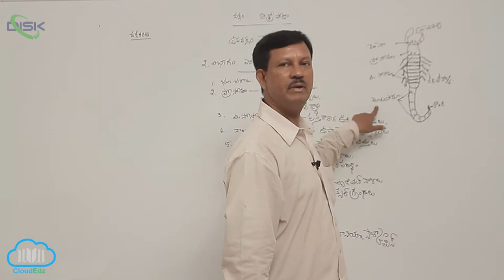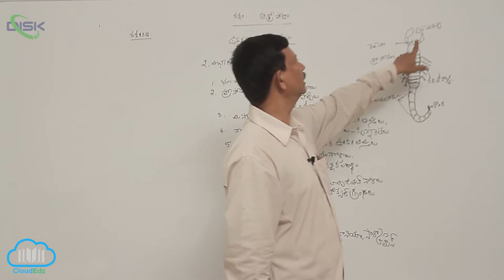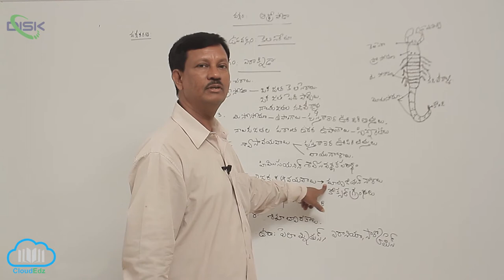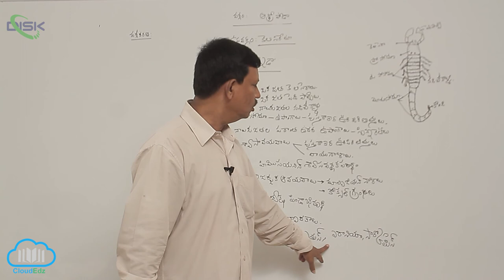వర్గం - ఆర్థ్రోపోడా || ఆర్థ్రోపోడా వర్గీకరణ కెలిసెరేట 2 || Disk Telangana